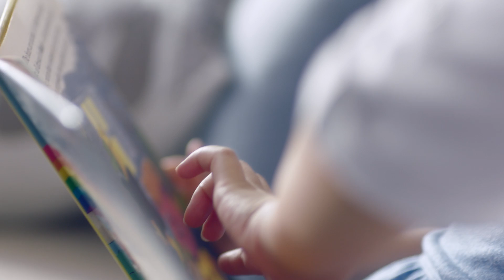Kembalikan rasa percaya dirimu dengan rambut kuat ternutrisi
Rambut rontok adalah salah satu masalah yang bisa membuat wanita merasa kurang cantik.

Setelah melahirkan, rambut menjadi lebih mudah rontok dan kamu pasti tidak ingin orang lain menyentuhnya, termasuk si kecil kesayangan yang senang bermain dengan rambutmu.

Pilih untuk jadi percaya diri dan berhenti menghitung rambut rontok dengan Dove Total Hair Fall Treatment.

Temukan juga informasi lebih tentang Dove